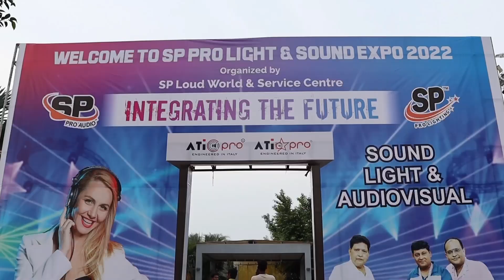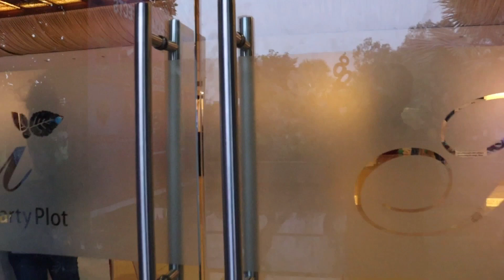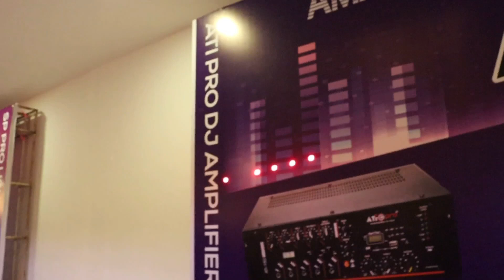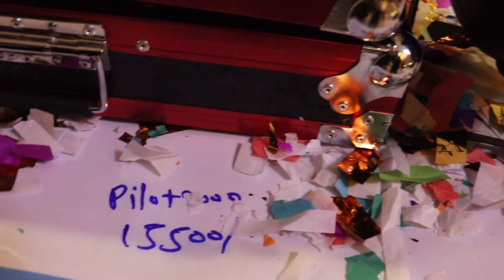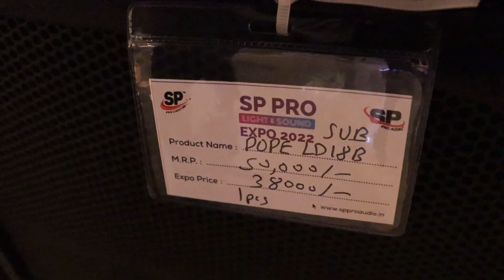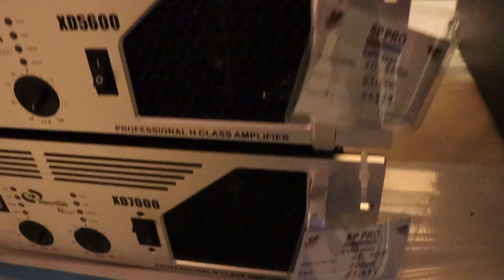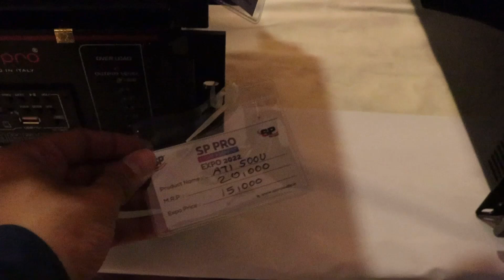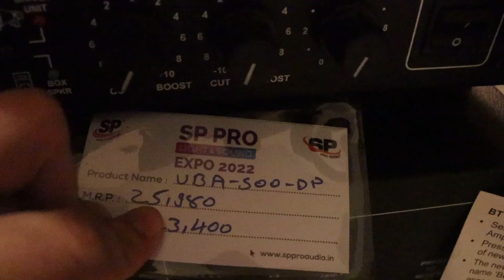DJ EXPO by a Single ATI PRO Dealer in Anand, Gujarat / DJ Speaker, Amplifiers, Lights Prices🔥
GUJARAT EXPO by a Single ATI PRO Dealer in Anand, Gujarat / DJ Speaker, Amplifiers, Lights Prices🔥
Iss video me maine apko ATI PRO ke Anand, Gujarat ke official dealer ne jo DJ expo lagaya tha vo dikhaya hai sath hi sath kuch aur brands bhi the jese ki Ahuja, NX Audio, Harman, Crown, DBX, STRANGER, Studiomaster, POPE, Dynatech, P Audio etc. Video me sabhi products PRICE ke sath dikhaye gaye hai...prices keval exhibition vale the, latest price me difference hoga.

ORGANISER DETAILS-
Namer- Satish Punjabi

Queries Solved-
DJ SPEAKER
DJ AMPLIFIER
DJ LIGHTS
ATI PRO DJ SPEAKER, DJ AMPLIFIER, DJ LIGHTS
NX AUDIO AMPLIFIER
AHUJA AMPLIFIER
STRANGER DJ MIXER
DJ CABINETS
POPE BASS
DJ SPEAKER PRICE
DJ AMPLIFIER PRICE